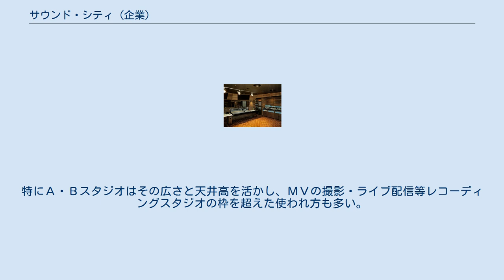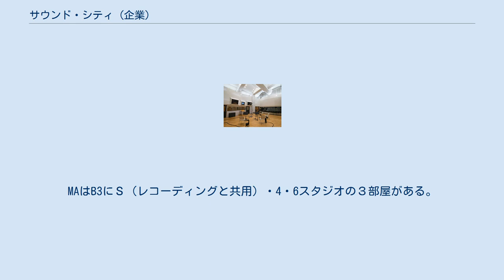サウンド・シティ (企業)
株式会社サウンド・シティ（英称：Sound City CO.,LTD）は、東京都港区麻布台に本社を構える総合ポストプロダクションである。
麻布台本館では音楽録音、映像編集、ＭＡ、プリント業務を行っており、他に港区芝公園、港区南青山、世田谷区砧に録音スタジオの拠点がある。
 東京都港区麻布台本館B3にはA・Ｂ・C・M・Ｓスタジオの５部屋のレコーディングスタジオを有し、CD・劇伴・CM等の音楽録音を行っている。
特にＡ・Ｂスタジオはその広さと天井高を活かし、ＭＶの撮影・ライブ配信等レコーディングスタジオの枠を超えた使われ方も多い。
ビデオ編集室はB1にedit1・edit2・edit3・edit4・edit5・edit8、Ｂ３にedit7の7部屋あり、主にCMの編集を行っている。
MAはB3にＳ（レコーディングと共用）・4・6スタジオの３部屋がある。
 A Studio Main Floor 東京都港区芝公園では「サウンド・シティ アネックス」という名称でT1・T2スタジオの2箱を運営している。
 東京都港区南青山では「サウンド・シティ 南青山」という名称でボーカルブース1部屋のワンマンスタイルのスタジオを運営している。
 東京都世田谷区砧では「サウンド・シティ 世田谷」という名称で1部屋運営しており、ベーゼンドルファとスタインウェイの２台のピアノが備えられている。